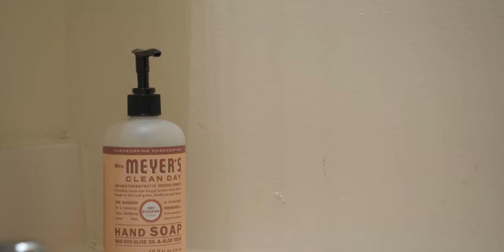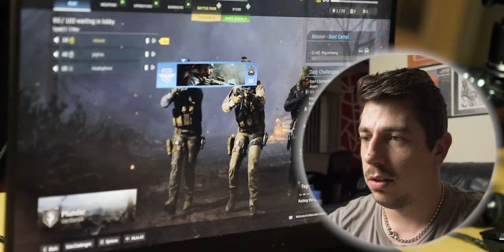10+1 IDEAS to do at HOME during Quarantine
10+1 IDEAS to do at HOME during Quarantine

Ideas to do during the corona virus pandemic at home.